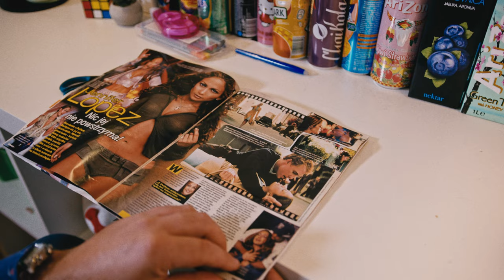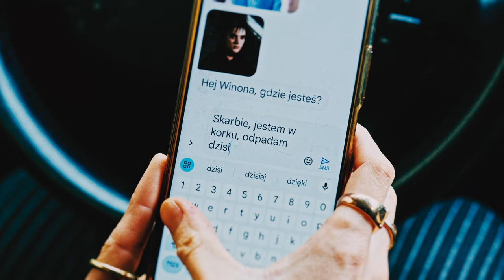Mnoda - Winona (Music video)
New single "Winona" by Mnoda, 2023

Music written and performed by Mnoda.
Recorded and mixed by Patryk Lichota.

Video cast:
Kuba Kapral
Agnieszka Dubilewicz
Lady ŻoŻo
Mnoda (Jan Talaga - bass, vocal Łukasz Cholewicki - guitar, vocal Mateusz Siejkowski - drums Patryk Lichota - saxophone)

DOP/camera:
Leszek Garstka

film set producer:
Monika Wińczyk

directing, scripting, editing:
Patryk Lichota

Thanks to Hubert Wińczyk

Music video created by Patryk Lichota.